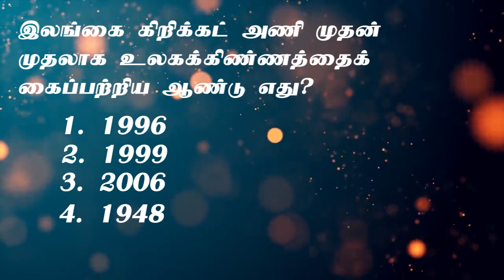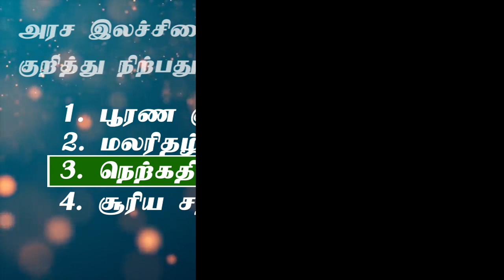Grade 5 Scholarship Exam Tamil Medium Question and Answers Part 12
Grade 5 Scholarship Exam Tamil | Question and Answers
தரம் 5 சுற்றாடல்
தரம் 5 புலமைப்பரிசில் பரீட்சை வினா விடை